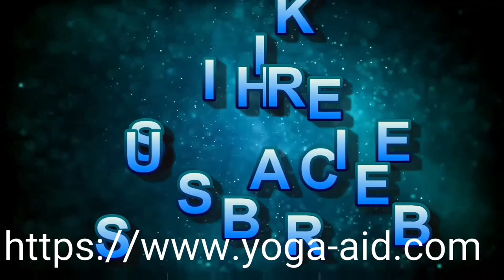காலை தவிர்க்க வேண்டிய உணவு | காலை வெறும் வயிற்றில் என்ன சாப்பிடலாம் | what should eat empty stomach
நீங்கள் சர்க்கரை நோயுள்ளவராக இருப்பீர்களானால் இங்கே குறிப்பிடப்படுகிற உணவு வகைகளை காலையில் சாப்பிடுவதை தவிர்க்கவும்.

எப்போதுமே சர்க்கரை வியாதிஸ்தகர்கள் பாதுகாப்பான உணவுகளை மட்டும் காலை நேரத்தில் சாப்பிடவேண்டும். ஏனென்றால் காலையில் உண்ணும் உணவுகள் பாதுகாப்பாக இருக்கும்போது மாத்திரமே உங்கள் உடலில் ஓடும் இரத்தத்தினுடைய சர்க்கரை விகிதம் கட்டுக்குள் வைக்கப்படும். ரத்தத்தில் சர்க்கரையின் விகிதத்தை அளவோடு வைக்கவேண்டுமானால் கீழே சொல்லப்பட்டுள்ள தரமற்ற உணவு வகைகளை உண்ணாமல் இருப்பது உங்கள் ஆரோக்கியத்திற்கு நல்லது.

தங்களுக்கு சர்க்கரை வியாதி இருக்குமானால்,நீங்கள் கட்டாயம் சாப்பாட்டு முறையில் அதிக ஜாக்கிரதையாக இருக்கவேண்டும் என்பதில் மாற்றுக் கருத்து எதுவும் இல்லை. குறிப்பாக காலையில் நாம் எடுத்துக்கொள்ளும் சிற்றுண்டி என்ன வகையானது, அது உங்கள் உடல் ஆரோக்கியத்திற்கு ஏற்றதா என்பதை எப்போதும் கவனத்தில் எடுத்துக்கொள்ளவேண்டும்.

காலை சாப்பிடாமலேயே இருப்பதை வழக்கமாகக் கொண்டிருக்கக்கூடாது, ஏனென்றால் அப்படி காலை உணவைத் தவிர்ப்பவர்கள் மற்ற ஆரோக்கியம் சம்பத்தப்பட்ட மோசமான பிரச்சனைகளை எதிர்கொள்ள நேரிடும். குறிப்பாக வரும் நாட்களில், நீங்கள் மூளை சம்பத்தப்பட்ட பிரச்சினைகளை எதிர்கொள்ள நேரிடும் என்பது ஆதாரப்பூர்வமான உண்மை;

சர்க்கரை வியாதி
சர்க்கரை வியாதி ஒருவருக்கு வந்துவிட்டால், வாழ்நாள் முழுவதும் அது நம்மை விட்டுப்போகாது. சர்க்கரை வியாதியை கட்டுக்குள் வைத்திருக்க மாத்திரம் நாம் எடுத்துக்கொள்ளும் மருந்துகள் உதவும். இந்த மருந்துகளால் உங்கள் சர்க்கரை வியாதியை முழுவதுமாக குணப்படுத்தவே முடியாது என்பதுதான், யாராலும் மறுக்கமுடியாத உண்மை.

தற்போதைய நிலவரப்படி, ஏறத்தாழ 463 மில்லியன் மக்கள் சர்க்கரை வயதியுள்ளவர்களாக உலகெங்கும் இருக்கிறார்கள். 2030ம் வருடம் இந்த எண்ணிக்கை 500 மில்லியனை தாண்டிவிடும் என்றும், 2045 இல் 700 மில்லியனை தாண்டிவிடும் என்றும் கணக்கிடப்பட்டுள்ளது..

சர்க்கரை வ்யாதியைக் கட்டுக்குள் வைத்திருந்தால் மட்டுமே நாமெல்லாம் நிம்மதியாக வாழ்க்கையைக் கொண்டுசெல்லமுடியும். சர்க்கரை வியாதியஸ்தர்கள் காலை நேரம் சாப்பிடுவதைத் தவிர்க்கும் பட்சத்தில் உங்கள் உடலில் ஓடுகிற இரத்தத்தில் சர்க்கரையின் அள்வு அதிக ஏற்ற தாழ்வுகள் அடைந்து பல பிரச்சினைகளுக்கு வழி வகுத்துவிடும்.

நீரிழிவு நோயை கட்டுக்குள் வைத்திருக்க வேண்டியது கட்டாயமான ஒரு விஷயமாகும்.அதனை நீங்கள் சரியான முறையில் கட்டுப்படுத்த தவறினால், இரூதயம் சம்பத்தப்பட்ட வியாதிகள், சிறுநீரகக் கோளாறு,மேலும் பல இன்னல்கள் உங்கள் உடலில் ஏற்படும் வாய்ப்பு அதிகமாகிறது.

இந்த மாதிரியான எந்தவொரு சிரமங்களும் தங்களுக்கு நேரிடவேண்டாமென்று தாங்கள் ஆசைப்பட்டால், கீழே தரப்பட்டுள்ள நல்லாலோசனைகளைக் கடைபிடித்து என்றும் ஆரோக்கியமாகவும், சந்தோசமாகவும் உயிர் வாழத் தெரிந்துகொள்ளுங்கள்.

சர்க்கரை அளவு அதிகமாக உள்ள தானிய வகைகள்:
உங்களுக்கு சர்க்கரை வியாதி இருக்குமானால் கடையில் உணவுப்பொருட்களை வாங்கும்போதே அந்த பாக்கெட்டில் அச்சிடப்பட்டுள்ள தகவல்களை ஒரு முறையாவது சரியாக வாசித்த பின், உங்களுக்கு திருப்தியாக இருக்கும்பட்சத்தில் மாத்திரம் பணத்தை கவுண்டரில் செலுத்துங்கள். நீங்கள் வாங்கும் உணவுப்பொட்டலத்தில் அச்சிடப்பட்டுள்ள தகவல்களின்படி அதிலே சர்க்கரையின் அள்வு அதிகமாக இருந்தால், அந்த உணவு பொட்டலத்தை வாங்கவேண்டாம்.

சர்க்கரை வியாதியுள்ளவர்கள் புரதச்சத்து நிறைந்த உணவு வகைகளை அதிகமாக சாப்பிடவேண்டும். ஆகையால் நீங்கள் காலை உணவாக ஓட்ஸ் அதோடு சிறிது கொட்டை வகை உணவுகளைக் கலந்து உண்ணுவது உங்கள் ஆரோக்கியத்திற்கு நல்லது.

கனிச் சாறு வகைகள்:

நம்மில் அநேகர் எப்போதும் கனிச்சாறு வகைகளை மிகவும் விரும்பி அருந்துகிறோம்.. கடைகளில் விற்கப்படும் பழச்சாறுகளுடன் சுவையூட்டுவதற்காக சர்க்கரையும் கலந்து கொடுக்கப்படுகிறது.எனவே பழச்சாறுகளை கடைகளில் வாங்கிகுடிப்பதைத் தவிர்த்துவிடுவது சிறந்தது. அதற்குப்பதிலாக, வீட்டிலேயே பழங்களை நறுக்கிச் சாப்பிடலாம். நார்ச்சத்து மிகுந்த உண்வு வகைகளோடு பழங்களைச் சாப்பிடுவது உடல் நலனுக்கு மிகவும் நன்மை பயக்கும்

கடைகளில் விற்கப்படும் லஸ்ஸி:
யோகர்ட் என்று சொல்லப்படுகிற தயிரிலிருந்து தயாரிக்கப்படும் பானத்தில் சுவையூட்டிகள் அதிகமாக சேர்க்கப்படுகிறது. தயிர் உடலுக்கு நல்லதுதான். ஆனாலும், இந்த லஸ்ஸி என்கிற பானத்தை நம் வீட்டிலேயே செய்து சுவையூட்டிகள் ஏதும் சேர்க்காமல், சிறிது உப்பு மட்டும் சேர்த்து அருந்தினால், சர்க்கரை வியாதியஸ்தர்கள் பயப்படாமல் அருந்தலாம். இப்படிச்செய்வதால், நமக்கு ஏற்படவிருக்கும் பக்கவிளைவுகளை முற்றிலும் தவிர்த்துவிடலாம்.

PANCAKE என்று சொல்லப்படுகிற பணியாரம்:

பணியார வகைகள் எல்லாமே மிகவும் சுவையானதாகவும், எல்லோராலும் விரும்பி உண்ணப்படுகிற உணவு வகையாகவும் இருக்கிறது. இது மாவு, பால் மற்றும் முட்டைகளைக் குழைத்துப் பொரித்து வட்ட வடிவில் தயாரிக்கப்படும் மிக மெலிதான கேக் வகை. சர்க்கரை வியாதியஸ்தர்கள் எந்த பணியார வகைகளையும் காலை நேரத்தில் வெறும் வயிற்றில் சாப்பிடவே கூடாது. மற்ற நேர உணவுகளில், இந்த பான் கேக் வகைகளில் ஏதாவது ஒன்றை மிகவும் சிறிய அளவில் சுவைத்துப்பார்ப்பதற்காக மட்டும் உண்ணலாம். சாப்பாடு மாதிரி சாப்பிடக்கூடாது. ருசியினால் நீங்கள் ஈர்க்கப்பட்டு கொஞ்சம் அதிகமாக எடுத்துக்கொண்டீர்களானால், அதன் பின்விளைவுகள் மோசமாக இருக்கும் என்பதனை வார்த்தைகளால் சொல்லவேண்டியதில்லை. இந்த உணவு வகையில், புரதச்சத்தும் இல்லை. நார்ச்சத்தும் அறவே இல்லை.